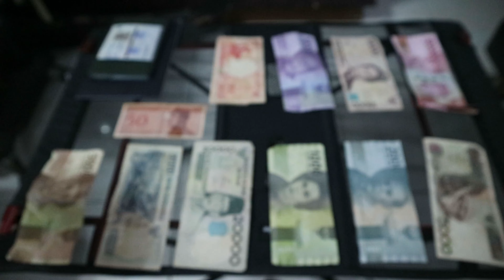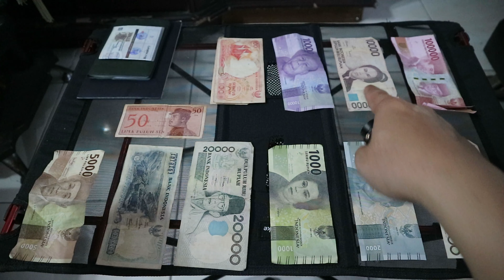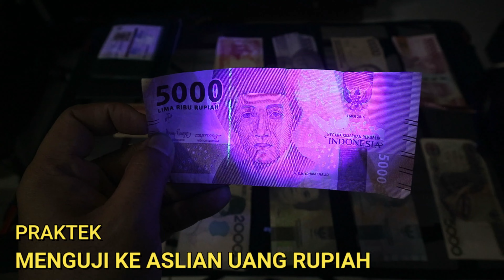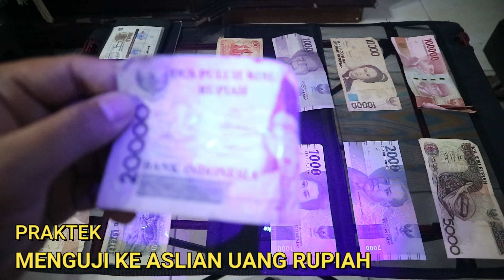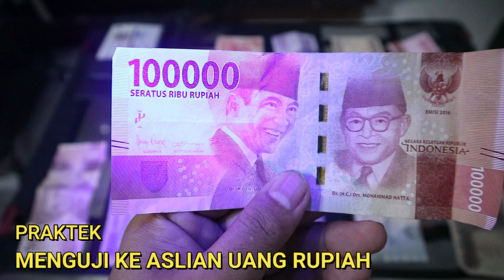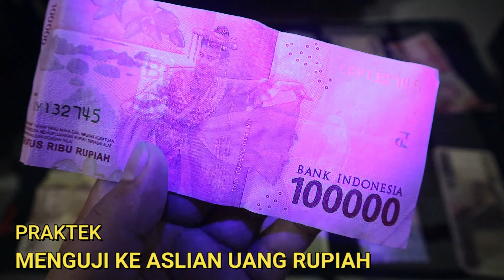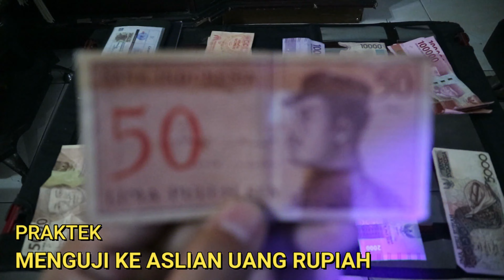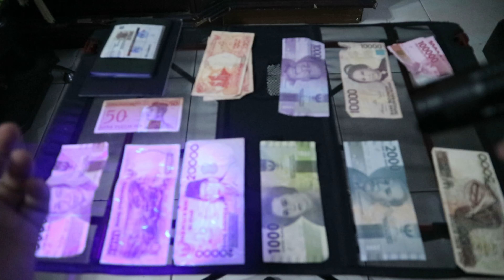TIPS Cara Membedakan Uang ASLI | Begini Ciri Uang Asli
Satu cara mendeteksi Uang Asli atau Palsu.

Mendekati Hari Raya patut kita waspadai Peredaran Uang Palsu di Indonesia.
Sedikit Informasi dan Tips dari saya untuk mendeteksi Uang ASLI Rupiah dari beberapa jenis Mata Uang.

Semoga Video ini memberikan Informasi dan share ke teman teman anda agar mengetahui cara mengecek uang palsu.

Buat teman teman yang sudah menonton sampai beres saya ucapakan Terima Kasih.